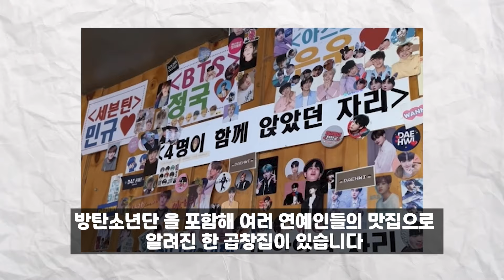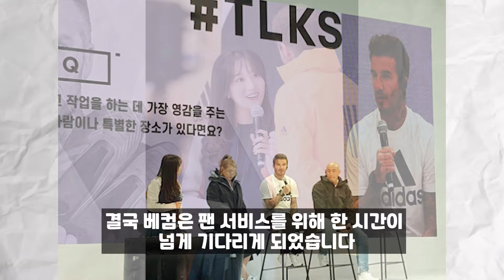전자담배로 논란 중인 블랙핑크 제니, 과거 인성 갑질 논란 행동들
-더 많은 스토리를 듣고 싶다면? @killing-times